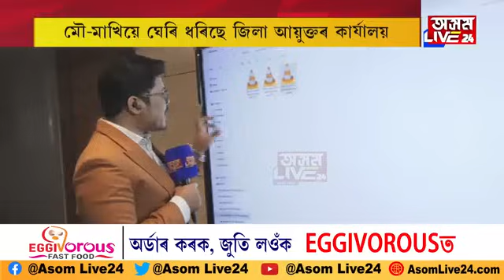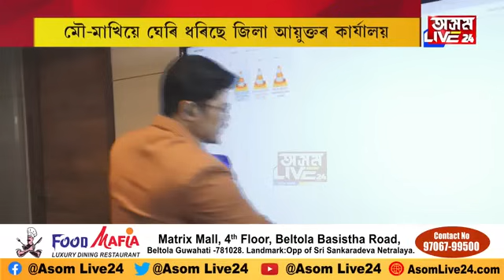মৌ-মাখিয়ে হাহাকাৰ লগাইছে জিলা আয়ুক্তৰ কাৰ্যালয়ত৷ এজনৰ মৃত্যু, আহত ৫০ জন৷